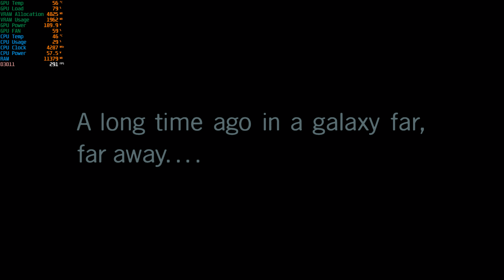LEGO Star Wars The Skywalker Saga i5 11400F RTX 3080TI 4k HDR